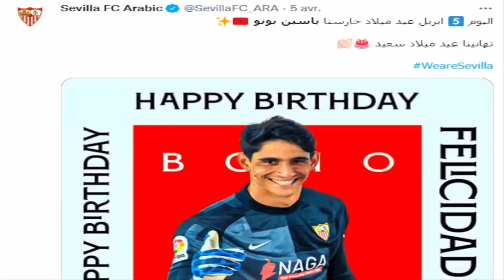عاااجل جدااا🚨فوزي لقجع يعلنها عن مستقبل المنتخب المغربي+ياسين بونو و اشبيلية +ما قاله امين حارث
إلياس الشاعر
 هدف إلياس شاعر
حكيم_زياش​​​​​​​​​​​ اليوم
حكيم زياش اليوم
حكيم زياش
Hakim Ziyech
Chelsea
هدف يوسف النصيري
 يوسف النصيري
يوسف النصيري اليوم
Youssef En-Nesyri
يوسف النصيري اليوم
ياسين بونو اليوم
ياسين بونو
Yassine Bounou